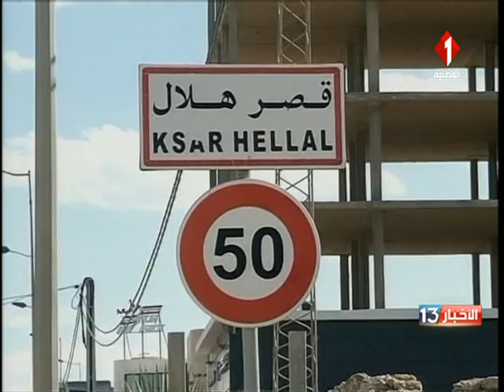المنستير : حادث دهس بقصر هلال يتسبب في وفاة شخص و إصابة أربعة آخرين بجروح